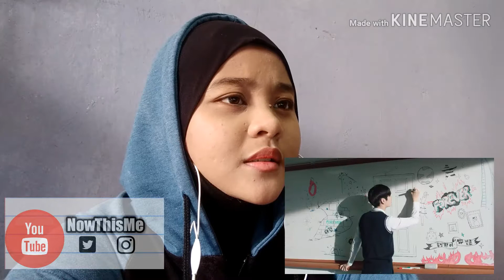TXT 'Run away' M/V REACTION